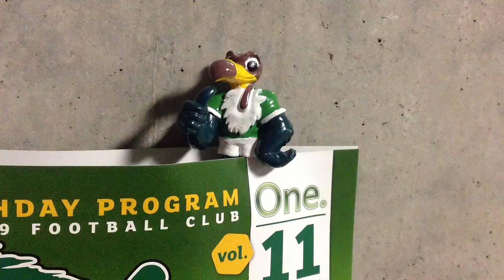7/1 水戸戦・味の素スタジアム入り【ヴェルディ2012】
いよいよ後半戦がスタート！水戸戦に向け、選手たちがスタジアムに入りました！
あの新戦力が2度目のベンチ入り。出場なるか！？